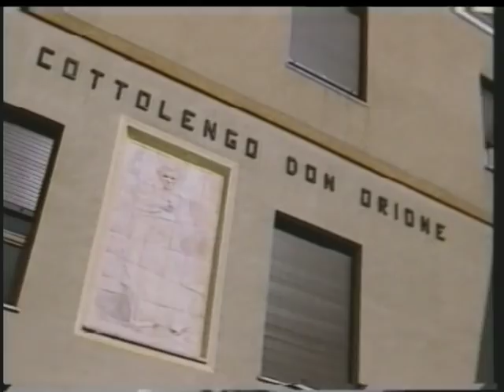Historia ks. Alojzego Orione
3 minutowy film powstały z okazji kanonizacji 16. maja 2004 roku ks. Alojzego Orione.